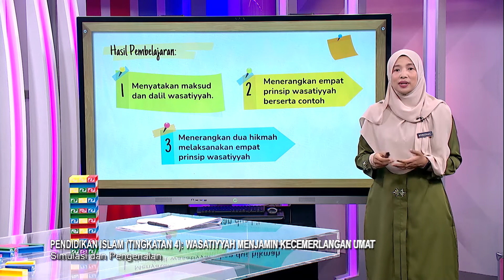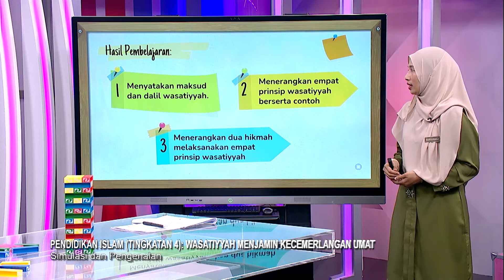Menengah Atas (2022) - Klip | Wasatiyyah Menjamin Kecemerlangan Umat - Simulasi & Pengenalan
Tajuk : Pend Islam - Wasatiyyah Menjamin Kecemerlangan Umat - Simulasi & Pengenalan
Guru :
Episod ini berkonsepkan pembentangan interakif guru dengan murid dengan menggunakan slide powerpoint dan bahan maujud. Murid-murid akan diberikan penerangan mendalam tentang perkara-perkara yang berkaitan dengan sifat wasatiyah yang telah digariskan di dalam silibus.